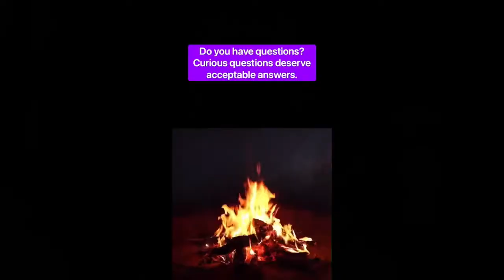Blasphemy Against The Spirit (Matthew 12:31-32)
Blasphemy against the Holy Spirit is the unforgivable or unpardonable sin. Discover why...